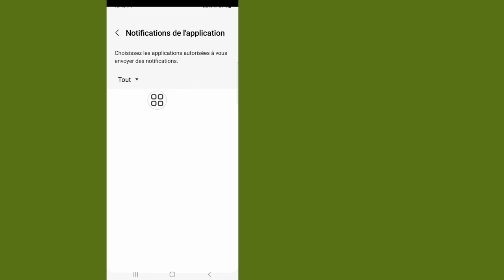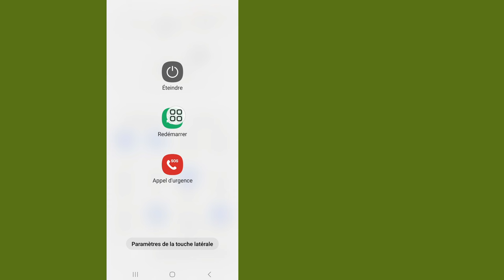Comment résoudre le problème de connexion et de déconnexion du connecteur USB Samsung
Dans cette vidéo, je vais vous montrer comment résoudre le problème de déconnexion du connecteur USB Samsung et supprimer la notification indésirable. Problème de connecteur USB Samsung connecté et déconnecté résolu. Le connecteur USB du système Android est connecté et déconnecté. La notification sur les smartphones Samsung apparaît soudainement. Le téléphone a commencé à afficher deux notifications silencieuses "Connecteur USB connecté". Pour résoudre le problème, vous pouvez essayer des solutions telles que l'utilisation d'un nouveau câble de chargement, la mise à jour, le nettoyage du port USB, la désactivation de l'USB. débogage ou réinitialisation d'usine .